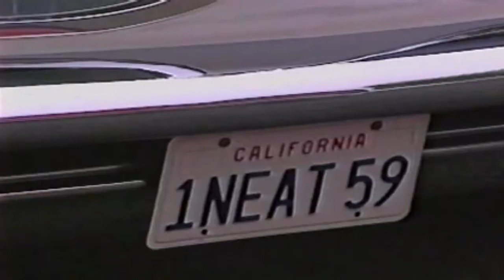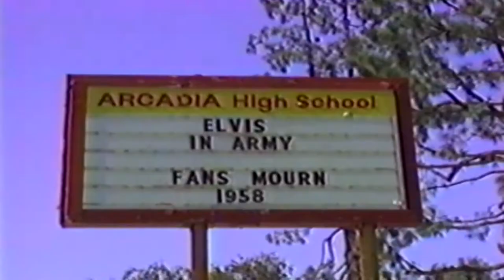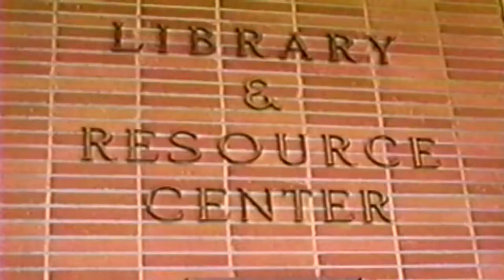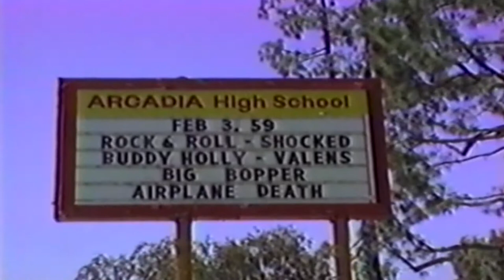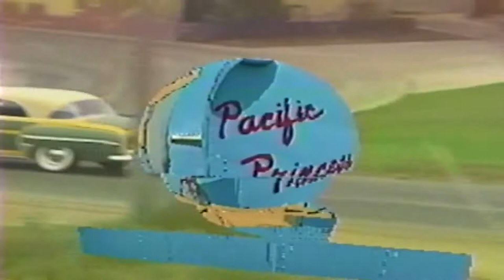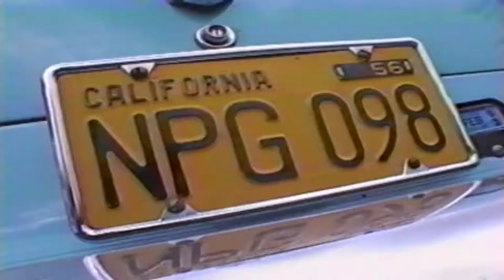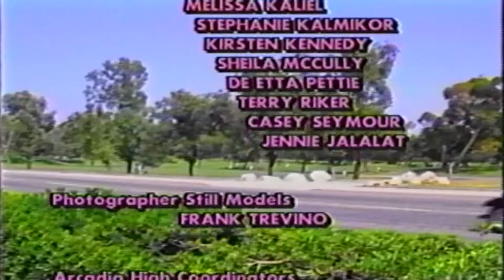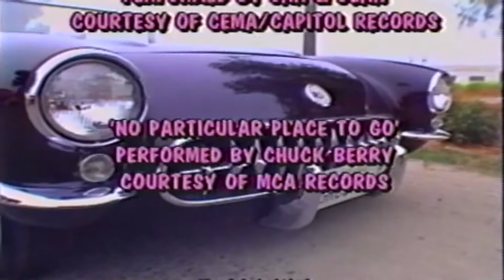"Romancing the Classics" by Wayne Williams of Professional Advisory Services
A fond look at classic cars of the 1930s - 1950s produced by Arcadia Chamber of Commerce board member Wayne Williams of Professional Advisory Services, all set to classic pop rock music of the 1950s and 1960s.